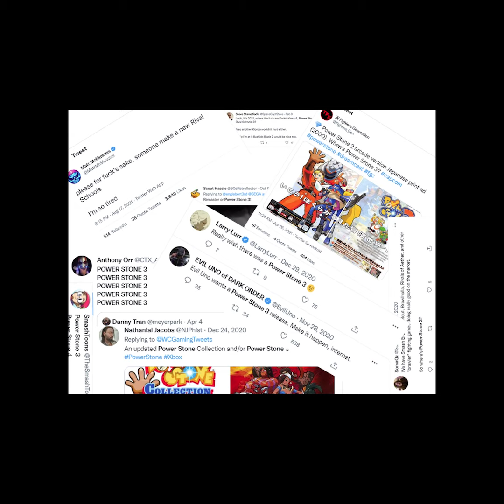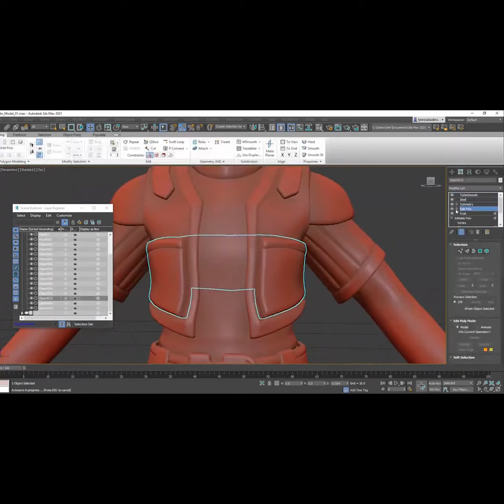Now on Kickstarter: Gowang: Clash On Demonhead!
Gowang: Clash On Demonhead!
A multiplayer 3D Chaotic Party Brawler for PC, PlayStation and Xbox! Journey to stop the Demon King before he revives!